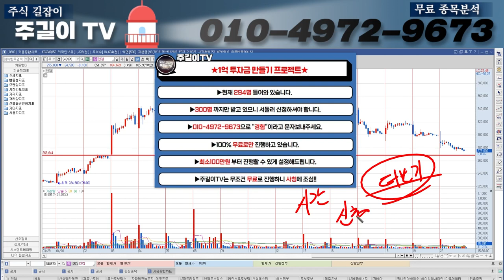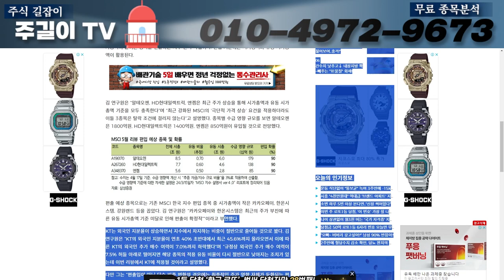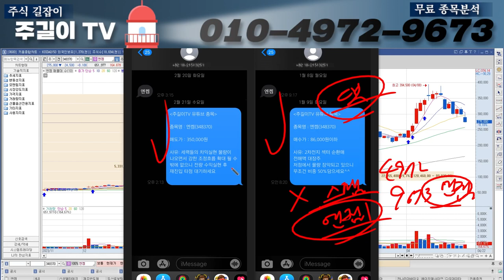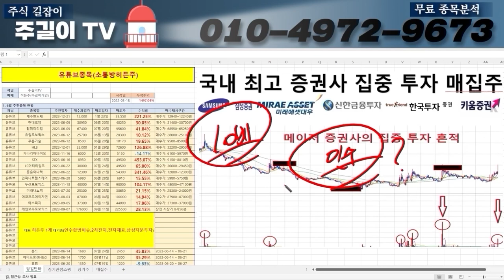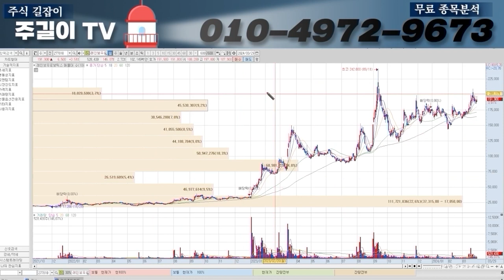[엔켐 주가분석]5월MSCI편입 확정 났습니다. 세력들의 매도가 전달받았고 "이구간"에서 무조건 매수하셔야 450%수익 볼 수 있습니다.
▶타임라인◀
0:00 인트로
0:26  오프닝
11:53 1억투자금만들기 프로젝트&히든주

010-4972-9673 으로 '엔켐'  문자 보내주시면

1억만들기 프로젝트도 지금 도전해보세요 100%무료입니다^^